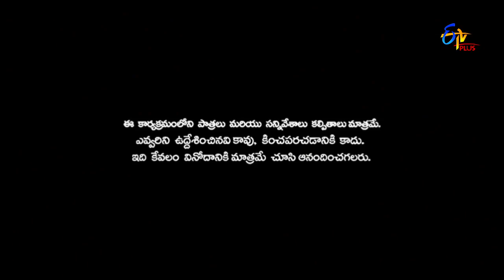Immanuel All in One Performances - 5 | Patas | ETV Plus